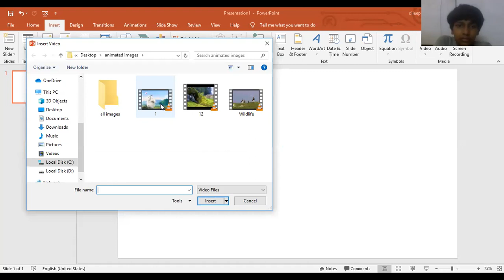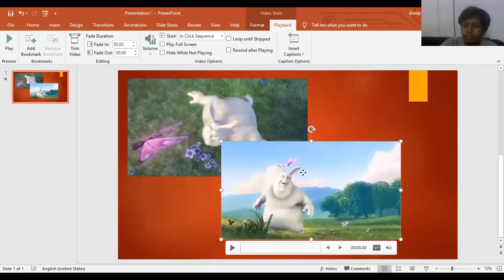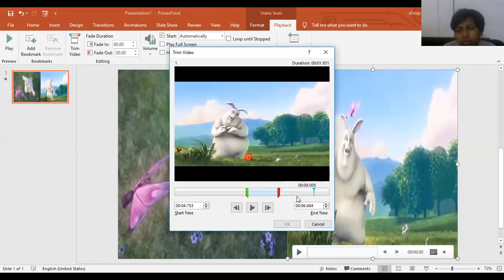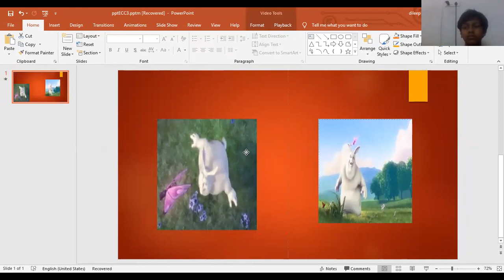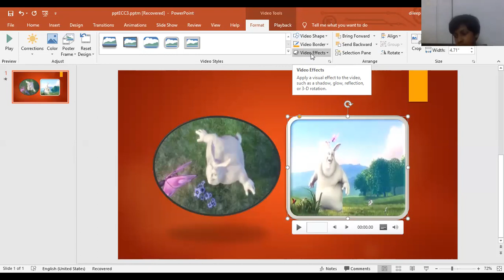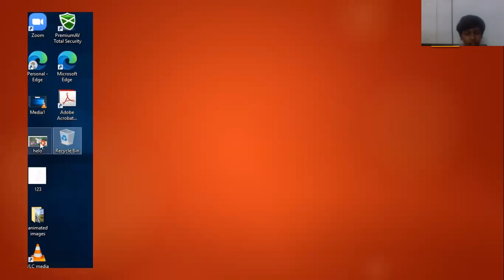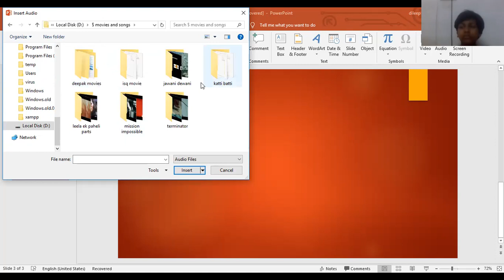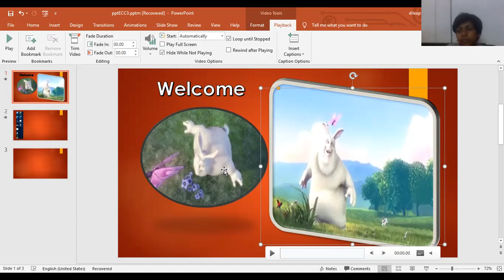SVSDTI POWERPOINT CLASS 11TH AUG 2021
BY DR D K SINGH